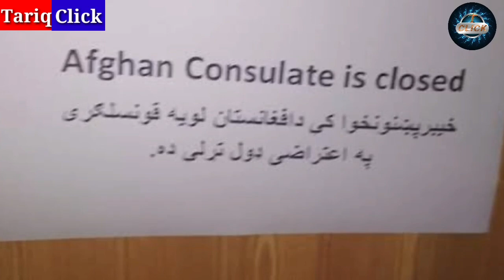د افغانستان او د دنيا د حالاتو ځان خبر کړىTariqclick#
Tariq Click Provides basic and advanced level computer, News, Cricket News, Forex, internet, Technology related education for free you can ask questions about your problems and also request for a video.
Personal Facebook: زما شخصی فیس بک